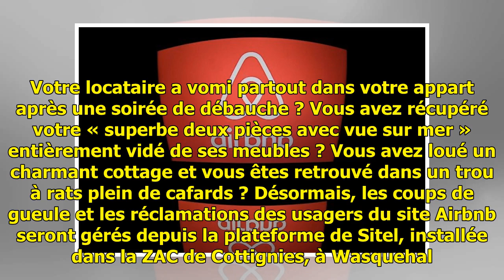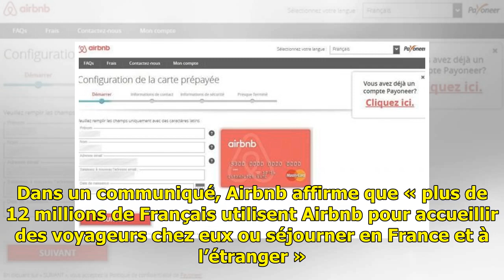Nord: Les problèmes avec Airbnb se règlent désormais à Wasquehal